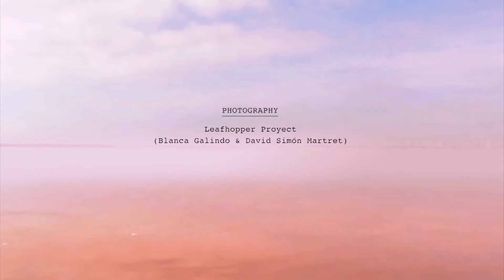Pedro Lobo · Historia Nº2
Design: Pedro Lobo
Photography: Leafhopper ( Blanca Galindo & David Simón Martret )
Video Editing / Music: Le Gato Producciones ( Piluca Martínez & Pablo D. Mendez )
Art Make Up / Hair: Inés Batcave
Assistant: Irene Baeza
Models: Aiste Lingyte & Jorge Ramos ( Monroe Models )
Shoes: Rivero